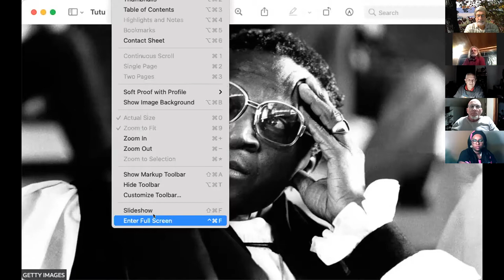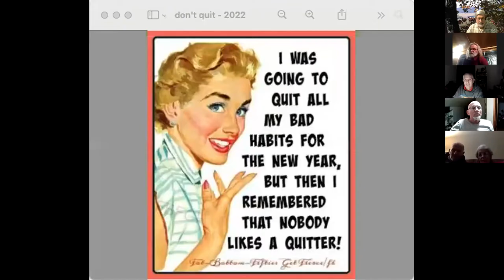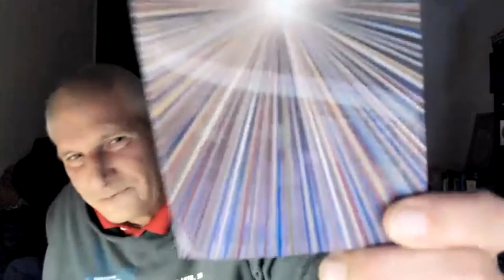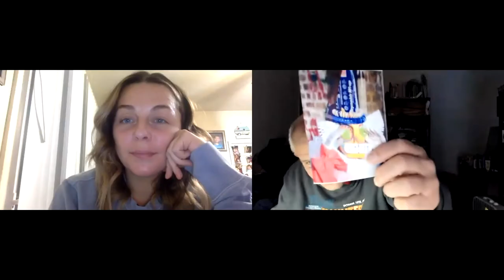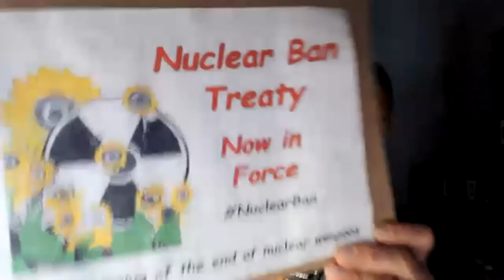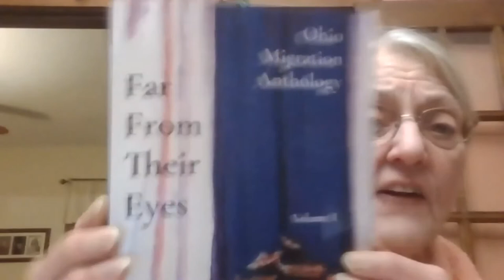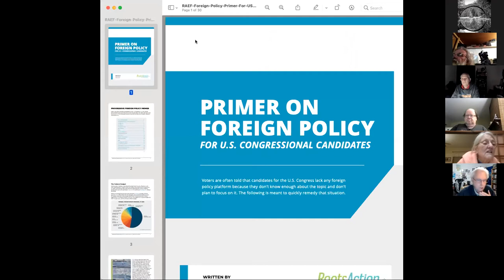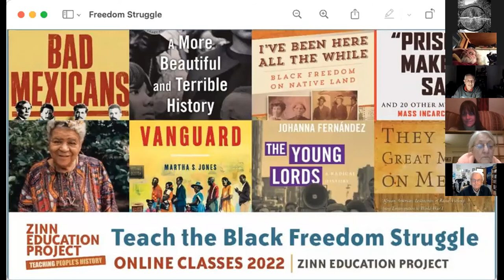January 2022 Columbus Free Press Salon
This event will feature the following.

• Jessica Stein of Women’s March will update on upcoming actions to defend the right to health care access

• Lynn Tramonte and Maryam Sy of Ohio Immigrant Alliance on Biden's promises about family reunification, and more!

A question-and-answer period will be included.